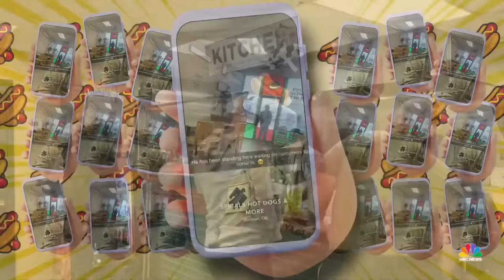Community boosts business at Oklahoma restaurant after viral photo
With business stalling, Spirals: Hot Dogs & More faced an uncertain future. But when a man who stopped in for lunch snapped a heartbreaking photo of the owner looking for customers, everything changed. NBC News' Morgan Chesky has the story of the now-booming business in Norman, Oklahoma.